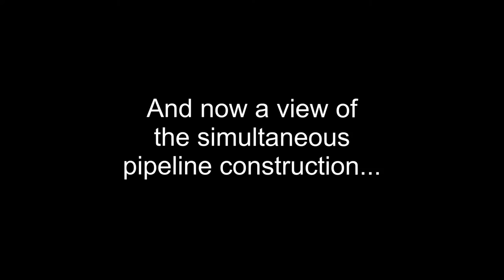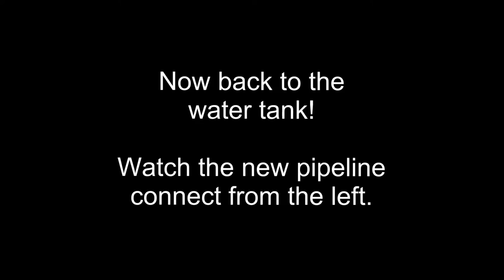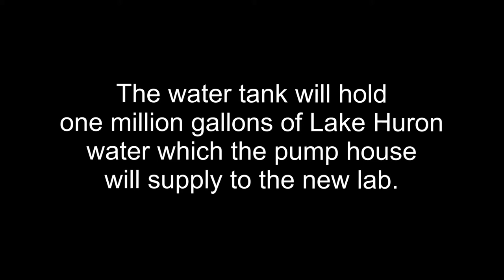USGS Hammond Bay Biological Station Renovation Time Lapse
Watch as the USGS Hammond Bay Biological Station water tank and pump house are constructed from the ground up! This short video features time lapse photography of the 1-million gallon water tank and pump house constructed to supply water to a state-of-the-art aquatic science laboratory. Laboratory construction will occur over the next several years and will also be chronicled with time lapse photography.

Videographer: Andrea Miehls, Great Lakes Science Center, USGS

Additional Credits:
USGS Great Lakes Science Center Hammond Bay Biological Station In Cooperation with: Great Lakes Fishery Commission Construction: Crittenden Construction Blue Water Tanks
Video Editing: Andrea Miehls
Camera Crew: Scott Miehls Ed Benzer Erick Larson Andrea Miehls Henry Thompson